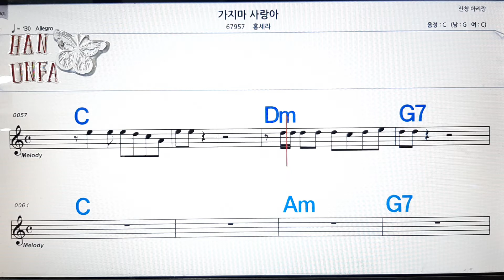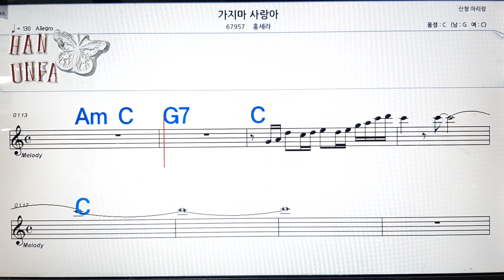가지마 사랑아/홍세라💋노래방, 코드 큰 악보, 반주 가라오케, 가사💖Karaoke, Sheet Music, Chord, Lyrics , MR